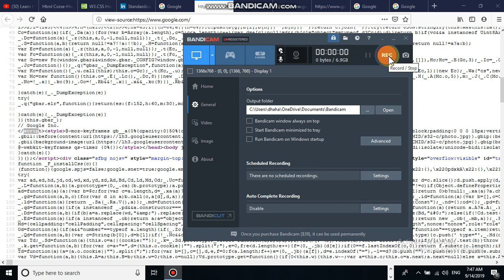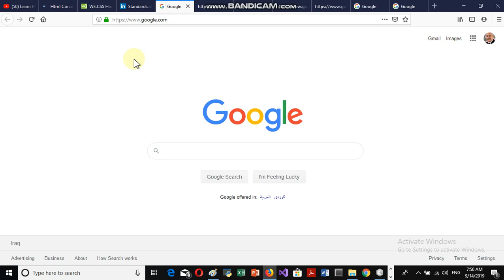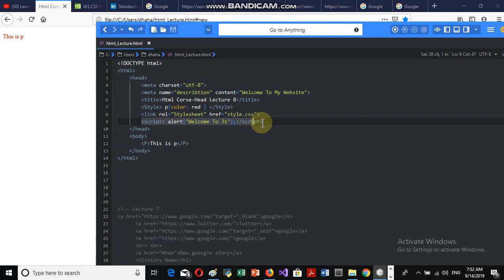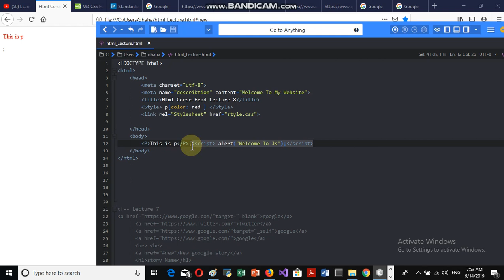HTML Course Head Lecture 8